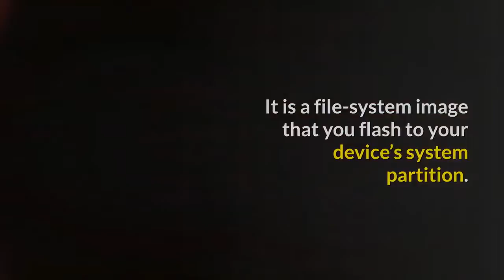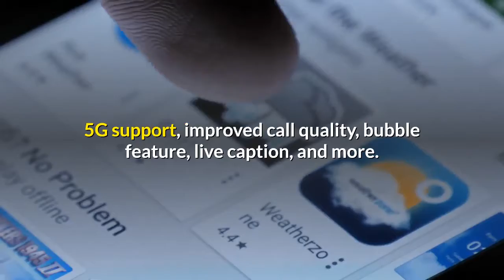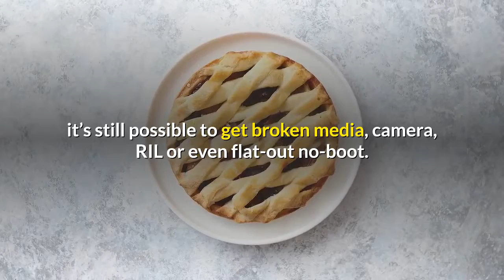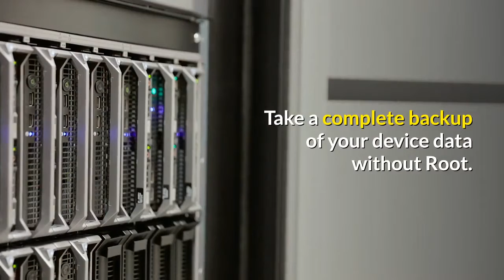how to install aosp android 10 for asus zenfone max shot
Watch how to install aosp android 10 for asus zenfone max shot